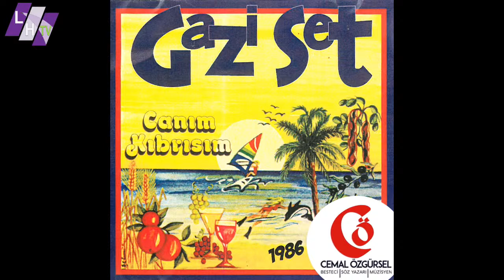KÜLTÜR SANAT AYNASI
GAZİ SET ve KAZIM ÖZALP
LEFKE HABER TV KÜLTÜR SANAT YAYINLARI
* YUSUF NİDAİ, SANATÇI
* KAZIM ÖZALP, MÜZİSYEN-TONMASTER-KAYIT STÜDYOSU SAHİBİ